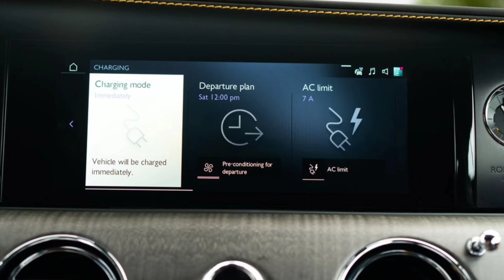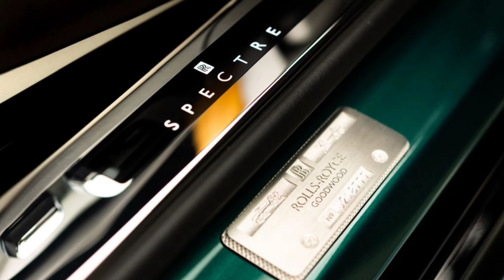Review of 2 new Rolls-Royce Droptail & Rolls-Royce Spectre cars in 2024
Review of 2 latest Rolls-Royce Droptail & Rolls-Royce Spectre cars in 2024 latest interior and exterior in 2024

This is the new Rolls-Royce Spectre, the luxury car firm's first electric vehicle.

The Spectre is a four-seat coupe that costs from £330,000. It has a 102kWh battery and a range of 329 miles.

With two motors and four-wheel drive, the Spectre can go fro 0-62mph in 4.5sec.

But just how good is Rolls-Royce's first EV? Join Matt Prior as we fully review this luxurious, expensive coupe.

For starters we need to look at the most expensive new car in the world - the Rolls-Royce Droptail Roadster! This is much more than a fancy Rolls-Royce Dawn Convertible - this is a bespoke, one-of-one two-seater roadster with a completely new chassis. The level of detail in the car is absolutely incredible, including over 1,600 individual hand-made wooden parts, a watch fitted to the dash, and even a built-in champagne chest!

Sounds impressive, right? Well, this custom Rolls-Royce will set you back an eye-watering £25,000,000!! So, don’t get your hopes up…

Elsewhere, we also saw Lamborghini unveil its first electric car - the Lanzador! It may look like an SUV, but Lamborghini claims it’s an ‘Ultra GT’ that comes equipped with two electric motors that combine to produce an amazing 1,360hp! It may just be a concept for now, but it is likely to inspire a future all-electric Lambo that should be released around 2028.

Not a fan of electric? Then don’t worry, Danish hypercar producer Zenvo has you covered with the all-new Zenvo Aurora. This comes equipped with a 6.6-litre quad-turbo V12 along with THREE electric motors to produce an incredible 1,850hp - 200hp more than a Chiron Supersport! It’ll also be able to hit 248mph in just 17 seconds!

But that’s not all, there are so many other releases from the fastest Mustang ever through to a 4 electric motor-powered Speedster! But which of these cars is your favourite new release?